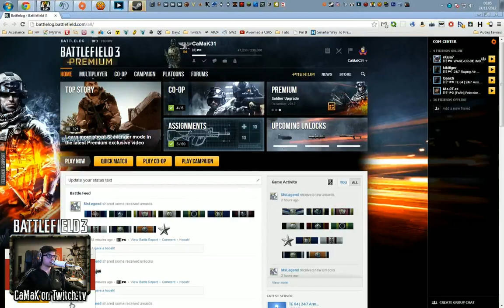[Live] BF3 - Qaahx et CaMaK sont dans un helico !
Petite session Hélico avec le meilleur pilote que je connais